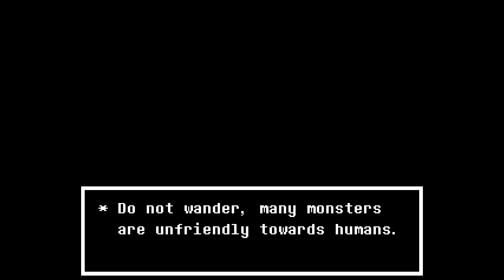This is such an amazing fan game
After hearing a lot of good things about this game, I decided to play Undertale yellow for the first time (kinda). It was a really fun romp, I would definitely enjoy to do some more in the future if you would be interested